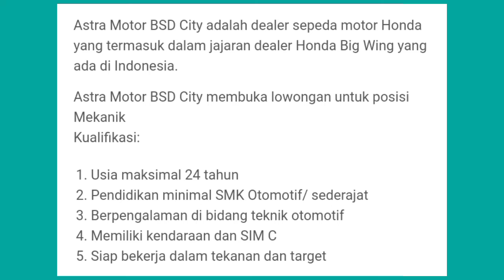Lowongan Kerja Mekanik Astra Motor BSD City - Loker Tangerang Maret 2022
Semoga Bermanfaat,
da da . . .